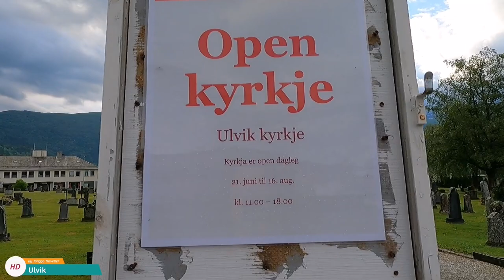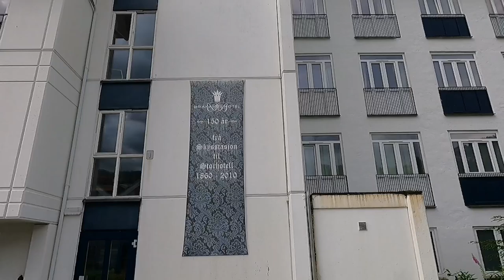ULVIK, NORWAY | WALKING TOUR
Ulvik is a village in the municipality of Ulvik which is located in Vestland county, Norway. The village sits at the end of the Ulvikafjorden, a side arm off of the main Hardangerfjord. The village lies about 15 kilometres north of the Hardanger Bridge and about 30 kilometres east of the village of Vossevangen. Wikipedia